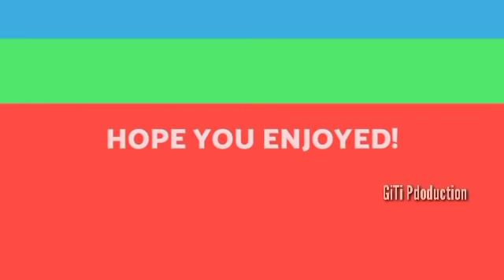Miss India 2020 runner up Rickshaw-ah/Khawvelin a ngaihven/Hripui vangin India leh Japan mangang!!